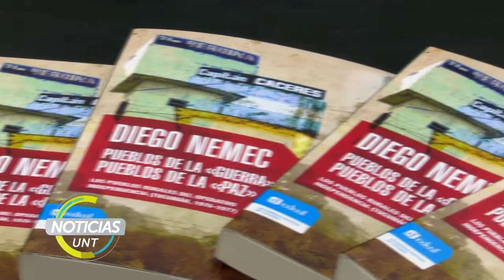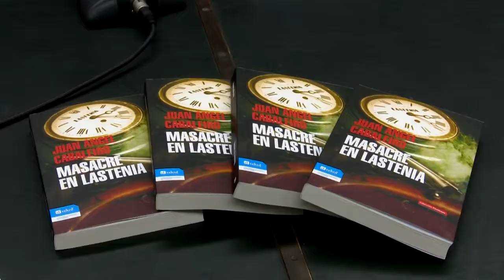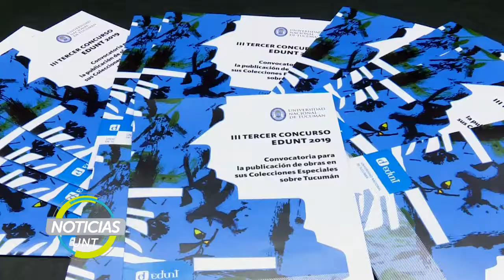III Convocatoria EDUNT 2019, Concurso de Colecciones Especiales sobre Tucumán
La presentación se realizará el miércoles 12, a las 12 horas en la Sala del Honorable Consejo Superior. Además se presentarán los libros de las obras ganadoras de un concurso.